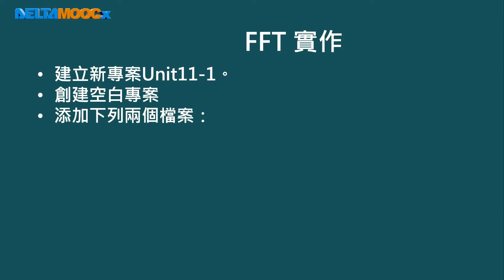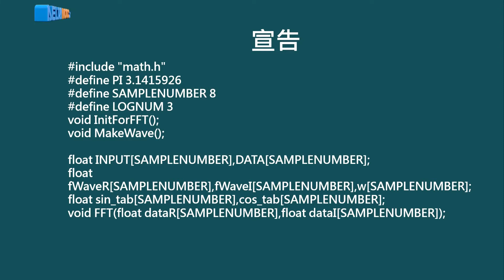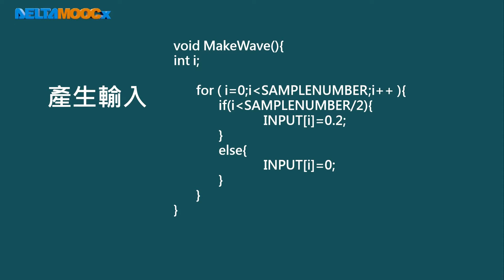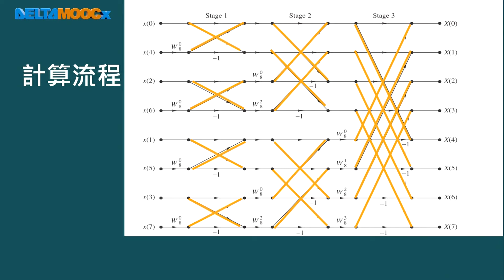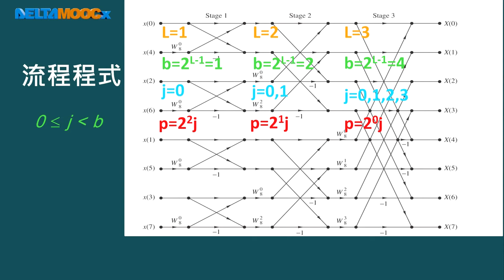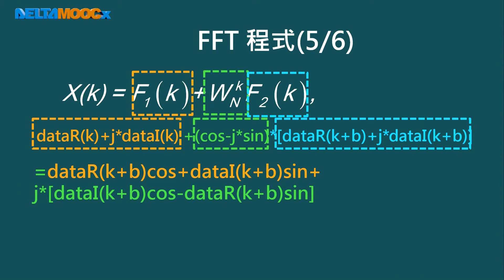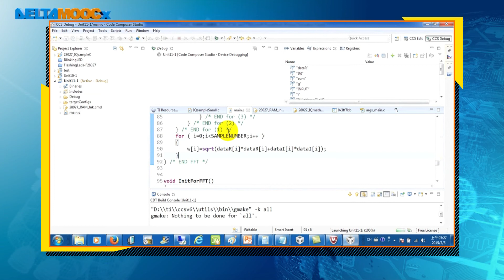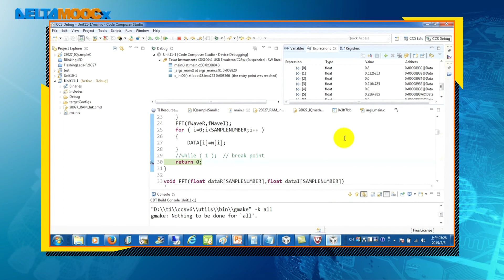數位信號處理器_林顯易_第十一單元 快速傅立葉轉換_Part5 快速傅立葉在CCS的實現